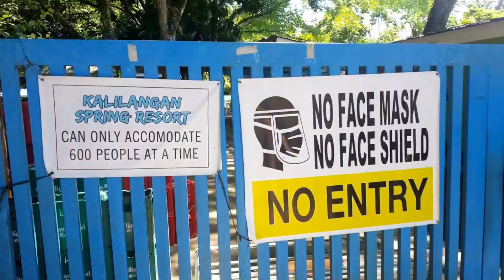rfi 175 short ride with IRRCP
ILIGAN RFI RIDERS CLUB PHILIPPINES